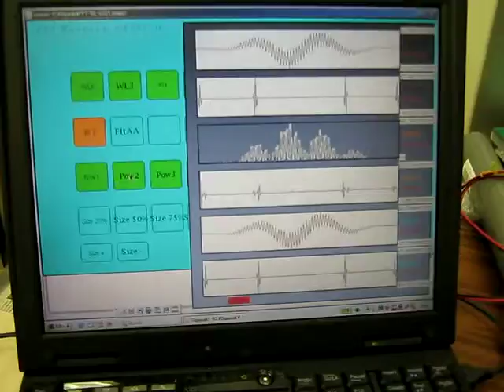代数モデルを利用した超音波技術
代数モデルによる、超音波の伝搬状態を利用した
　超音波応用（制御）技術を開発しました。

今回開発したモデルは、
　「導来関手」に適応させるという物です。

　これまでのモデルとは異なり、
　大変抽象的ですが
　発表し応用発展させることにしました。

　なお、超音波システム研究所の「定在波の制御技術」は、
　この方法による、具体的な技術として対応しています。

　今後、非定在波に関する研究開発を進めています。
　「超音波利用の最も大きな効果が、非定在波の状態にある」
　　と考えています。

　　超音波‹測定・解析・制御›システムのコア技術です！！